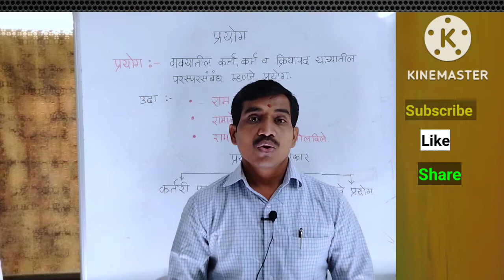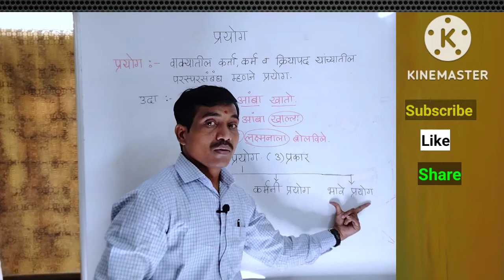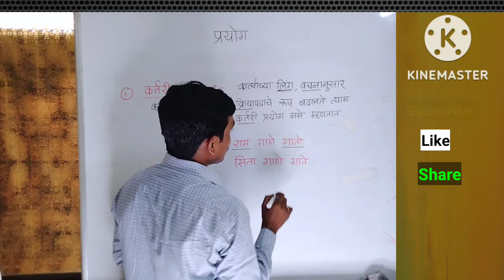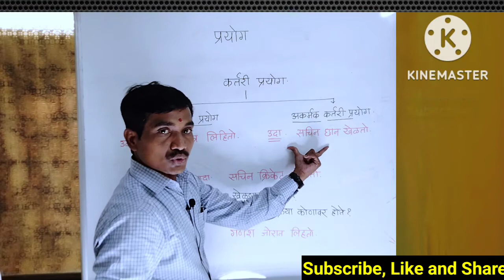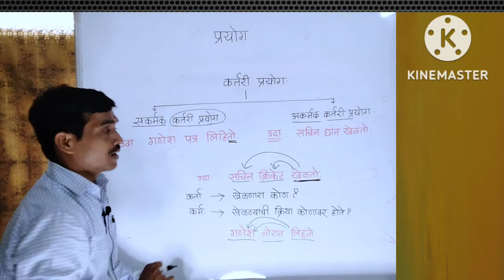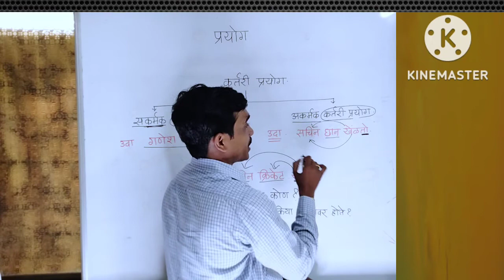प्रयोग ओळखा सेकंदमध्ये || प्रयोग~मराठी व्याकरण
Hi,
I am Santosh Maroti Rathod.I am a educational tutor. I would like to share educational tricks, innovative ideas, experiment,maths tricks, reasoning tricks marathi vyakran, English grammar, science and technology to get  quality education to all of us .

✅ My motto:✅
✍️Education for all
✍️Quality education
Spread knowledge

✍️My all videos are related to quality education basis.

✅Quries:
spardha pariksha
spardha pariksh academy
Jnv
Javahar navodaya vodyalaya
Sainiki school
Scholarship exam
Competative exam
Marathi vyakaran
Reasoning
बुद्धिमत्ता
Math tricks
Shekdevari